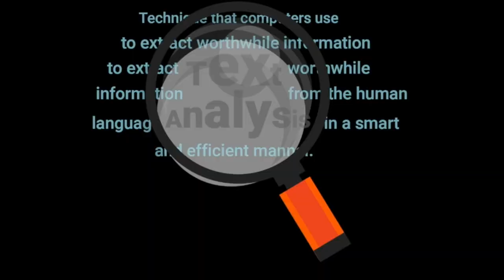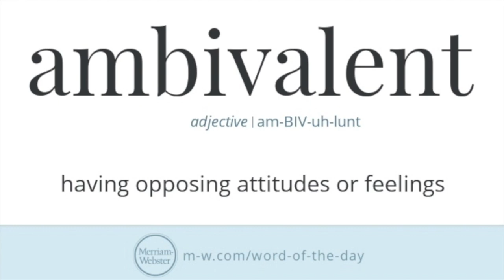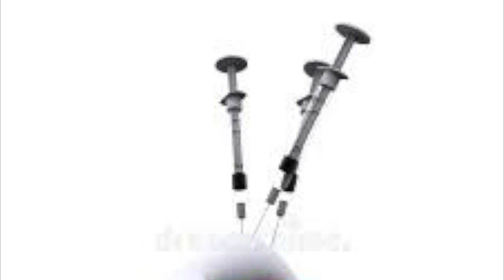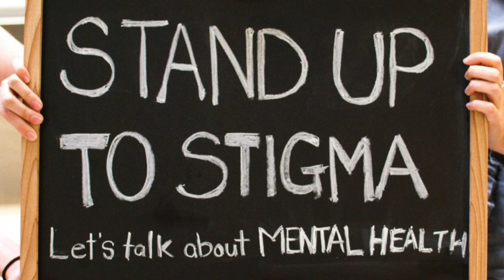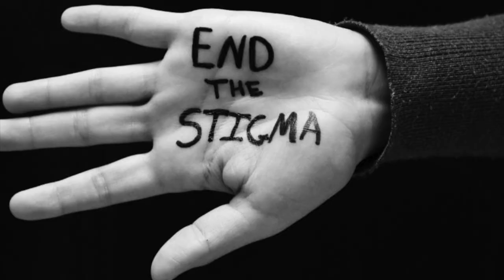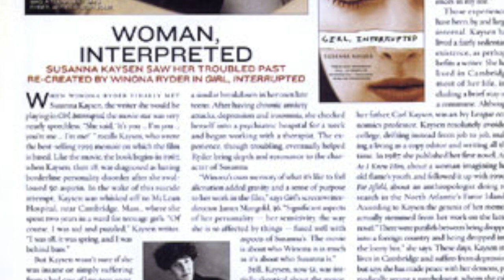Girl Interrupted, Explained